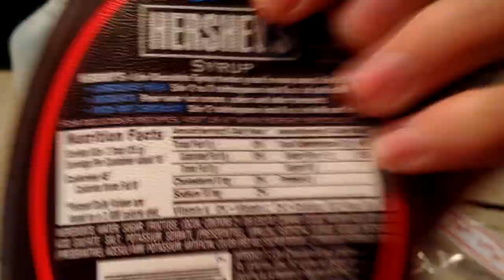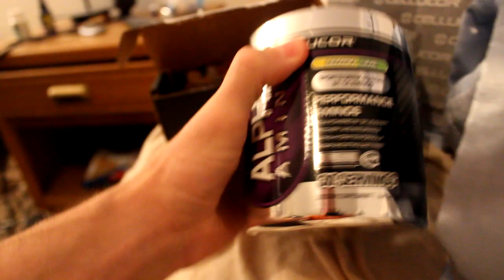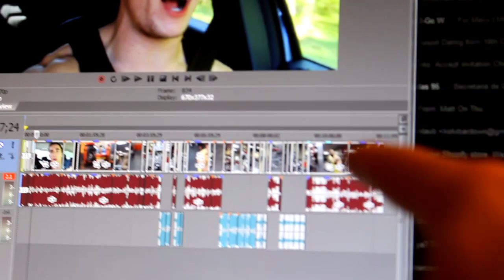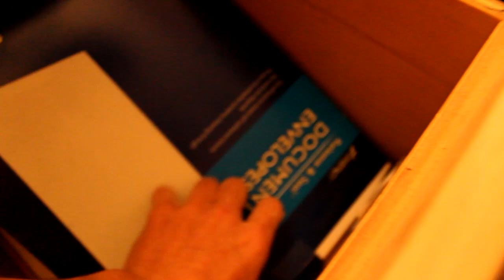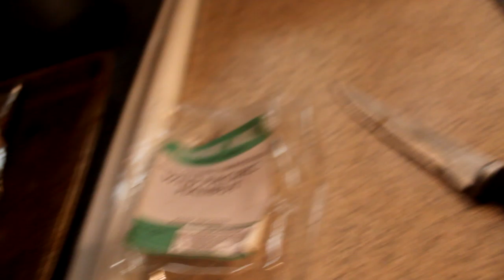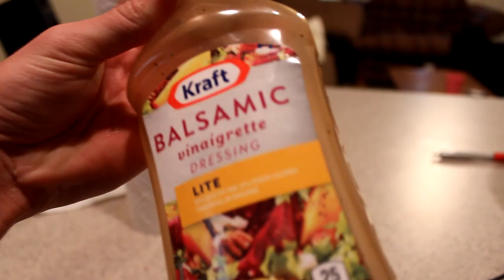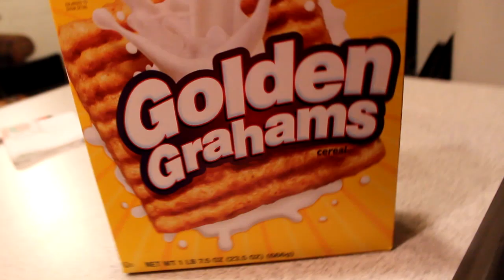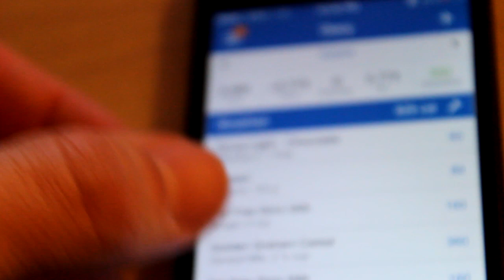IIFYM Full Day of Eating 35